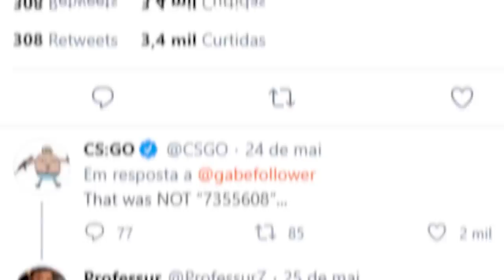SOURCE 1 VS SOURCE 2?